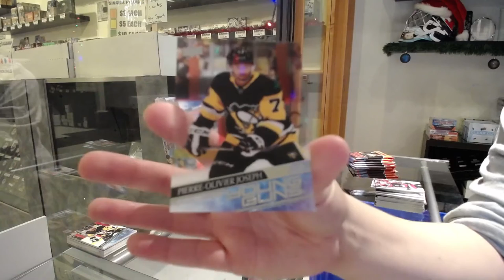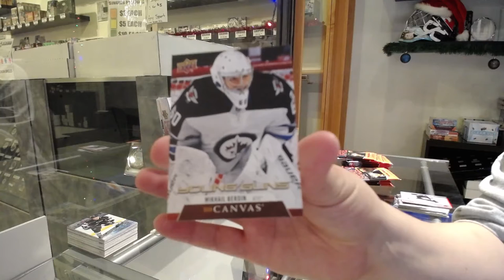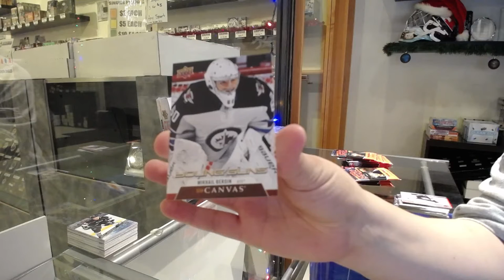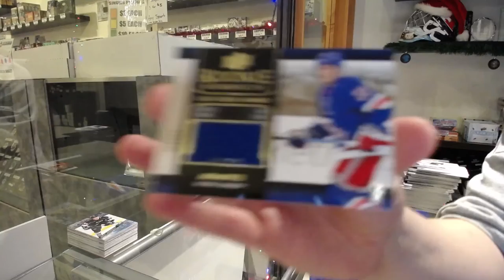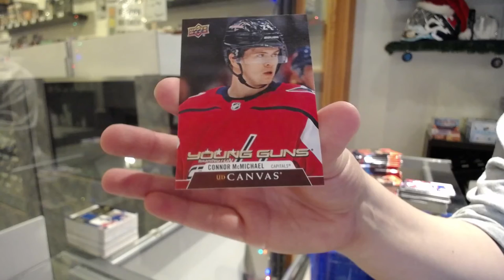20-21 Upper Deck Series 1 Hockey 4 Box Break - C&C GB #12,980